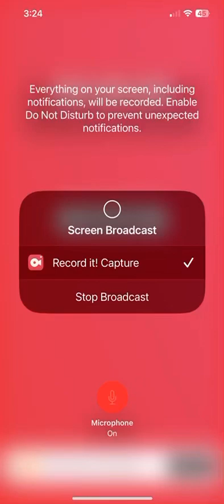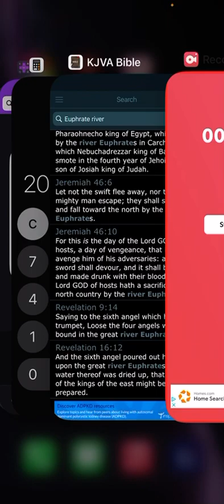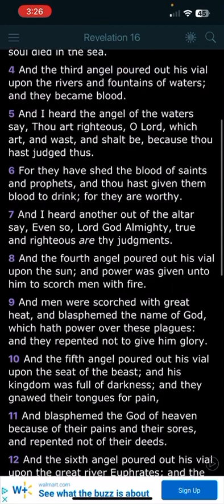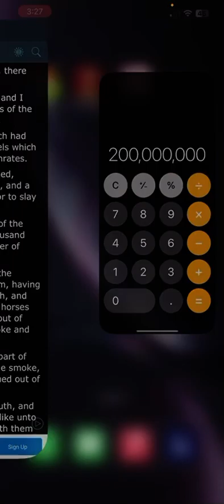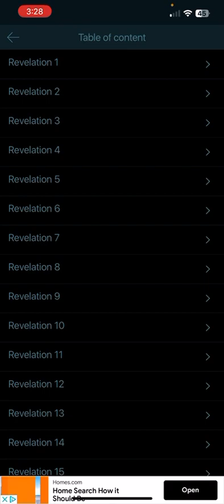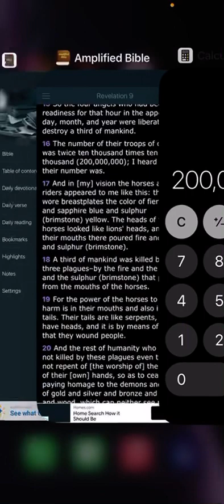Reacting to the ends of days video.